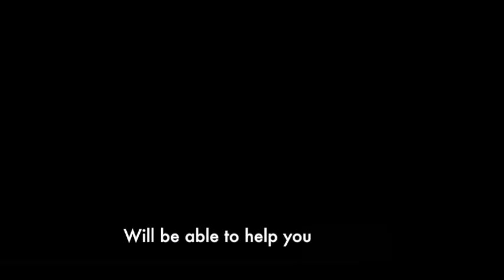THE CIRCLE OF LIFE- INSPIRATIONAL VIDEO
People are like grass and all their glory is like the flowers of the field. This is an inspirational/motivational video that talks about how superficial this world is becoming.